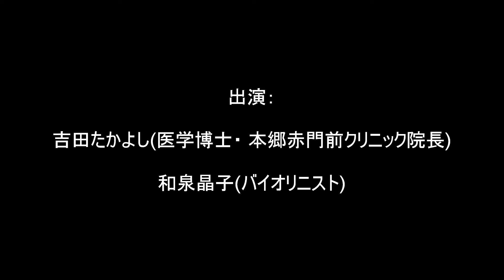第4回 ドクター吉田のメンタルサロン「医学＆音楽」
医学博士 吉田たかよし先生とバイオリニスト 和泉晶子さんによるメンタルヘルスについての対談。

医者でタレントの吉田たかよし先生とともに、現在メンタル医学と音楽を融合させた新たなプロジェクトを企画中です。
「ドクター吉田のメンタルサロン 医学＆音楽」と題し、その企画に関連した番組を吉田たかよし先生と制作し、配信しております。